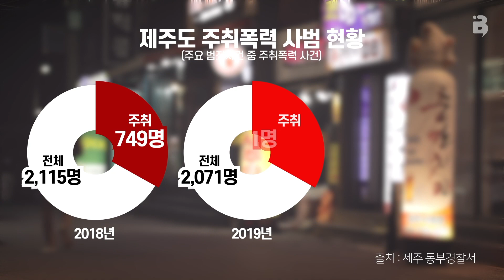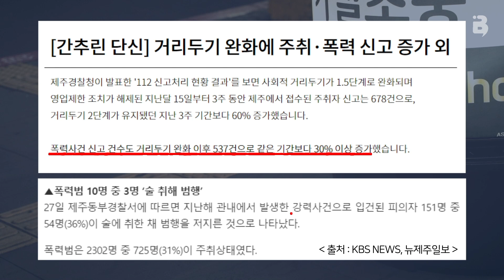[BOKA NEWS_21] 제주경찰이 말하는 '주취 폭력'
지난 2019년 기준 질병관리청의 통계에 따르면
제주도는 일주일에 7병 이상 마시는 이른바 '고위험 음주율'이
전국 평균 17.9%보다 높은 18.3%로
17개 시·도 중 6위에 해당됩니다.

이는 결코 낮은 수치가 아닌데요,
제주동부경찰서가 조사한 결과, 주요 범죄사건 중 3분의 1 가량이
술에 취해 발생한 범죄라고 밝혔습니다.

특히 해마다 ‘주취 폭력’ 비율은
2018년 35%, 2019년 32%, 2020년 31% 등 30% 이상의
높은 수치를 차지하고 있습니다.

저희 보카가 직접 노형지구대 소속 경찰들을 만나
자세한 이야기를 들어봤습니다.

editor. 최대한
producer. 이혜경, 최대한
computer graphics. 최수빈